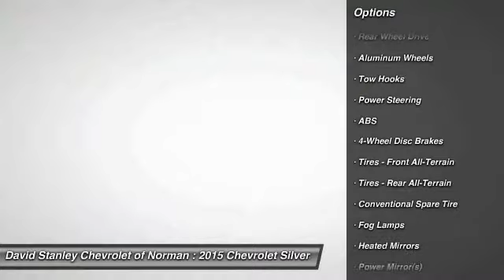2015 Chevrolet Silverado 1500 Norman OK FG155068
2015 Chevrolet Silverado 1500 LTZ

The Silverado is the truck you know and trust. The modern body is chiseled and sleek at the same time. The dramatic stacked double grille in front is complimented with vertically stacked headlights on either side, outlined in chrome. The bumper is contoured as well. Also, its tough persona is further accentuated by the geometric lines of its new sculpted fenders and dual power dome hood. The Silverado currently comes in three models: Short Box Crew Cab, Standard Box Crew Cab, and Standard Box Double Cab. Each has six trims with the 1WT as the Base and the LTZ Z71 as the top-of-the-line option. Knowing that it's what's under the hood that counts, the Silverado is stacked with impressive engines. The 1WT, 2WT, LT, and LT Z71 come standard with the 4.3L EcoTec3 V6, with 6-speed automatic transmission. The LTZ and LTZ Z71 come standard with the 5.3L EcoTec3 V8, which is also an option for the other trims. Don't forget the 6.2 EcoTec V8 with 420hp. The Max Trailering Package, offered with both V8 engines, offers class-leading trailering capacity of up to 12,000 pounds. The ride is quiet and the interior more comfortable than ever. The center controls have been updated with an improved layout and are easy to reach. Chevy's MyLink system is an extremely intuitive and helpful system to use. It allows you to control your music, make calls, and navigate to a number of stored destinations all by using your voice. 2WT, LT, and LT Z71 trims get a 4.2-inch color screen to go with it, and the LTZ and LTZ Z71 get an 8-inch color touchscreen. In terms of safety all models come with 4-wheel ABS disc brakes with Duralife rotors, StabiliTrak with Electronic Sway Control and Hill Start Assist. David Stanley Chevrolet of Norman is proud to be Oklahoma's new Chevrolet Capital. We have a great selection of new Chevys at Oklahoma's largest Chevrolet dealership. We have the lowest prices because we know that when we price our cars online we are competing with hundreds of other dealers. We have a great internet team that is here to make shopping easy for you. Please submit a request and our team will gather up any and all the information you need to make a good decision on your new car. We are easy to find right here at I-35 and Lindsey St. in Norman, Oklahoma. Please contact dealer for details on sale prices.